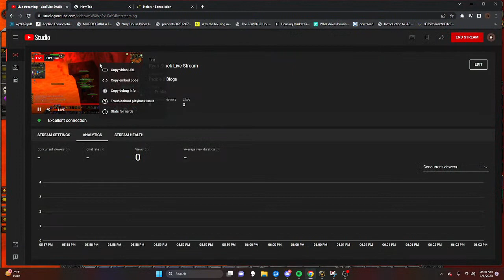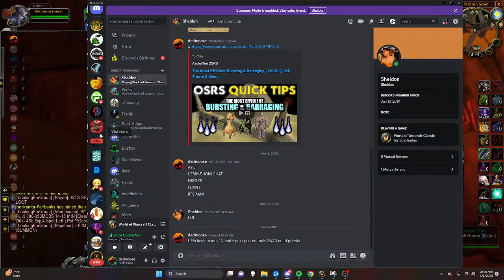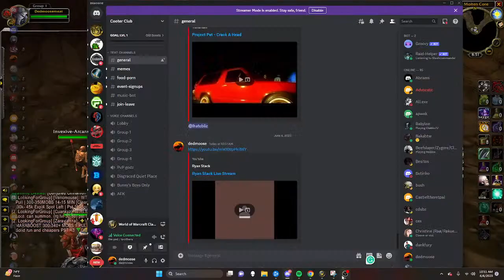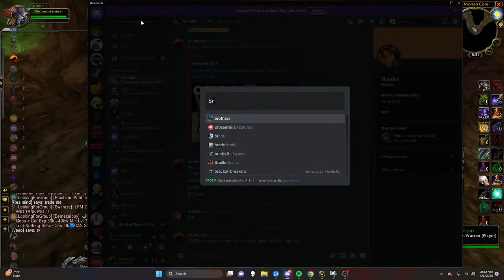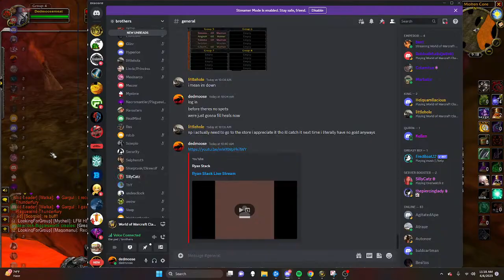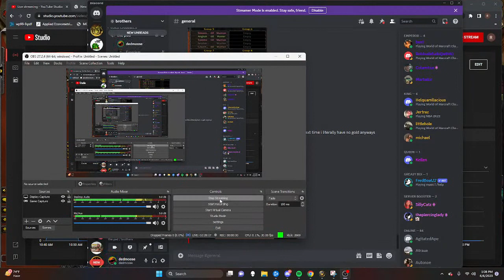Ryan Stack Live Stream